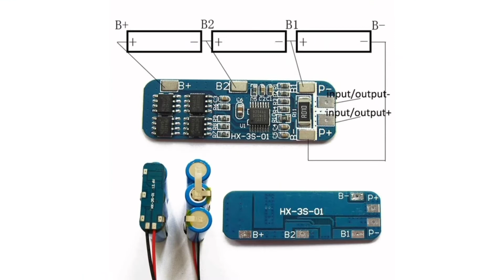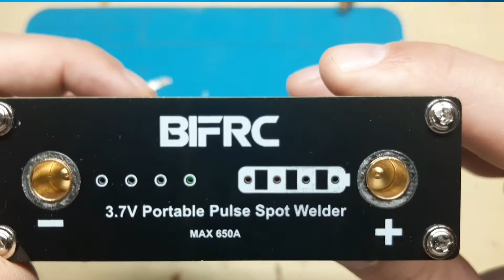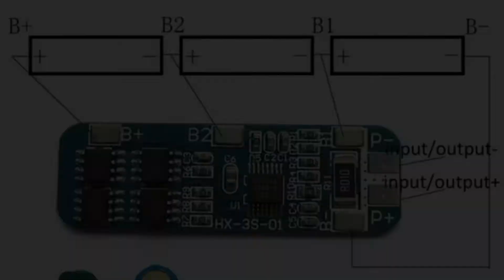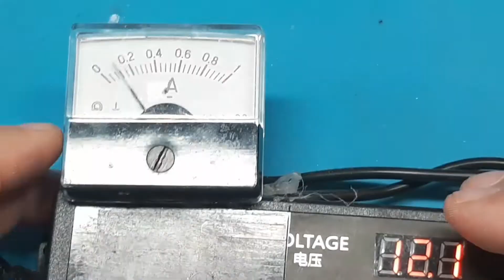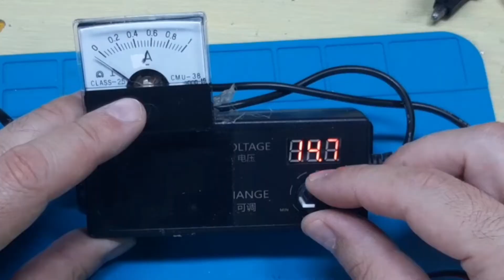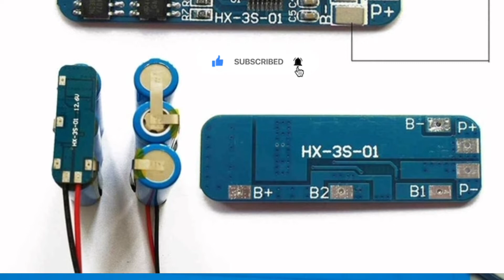Realizzo un pacco batteria 12v 2A con 3 litio 18650 e modulo di ricarica bms 3S HX 01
Come realizzare un pacco batteria 12v 2A con 3 litio 18650 e modulo di ricarica con BMS 3S HX 01

Visita il mio negozio virtuale:

SPOT WELDER: